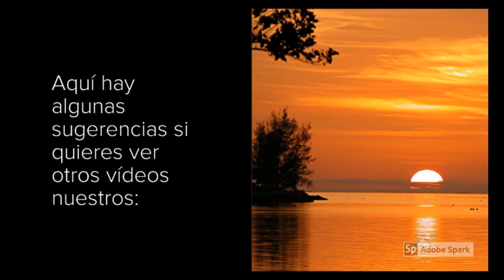Compra, venta y renta , casas, departamentos, terrenos ,fincas,comerciales.